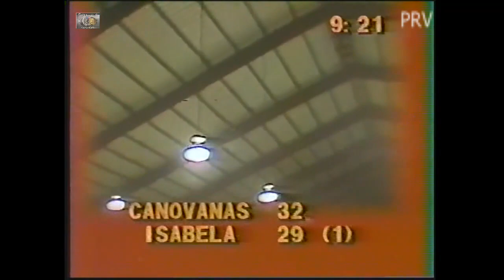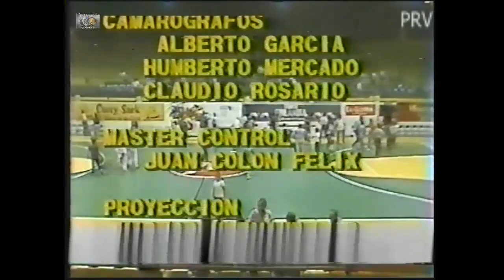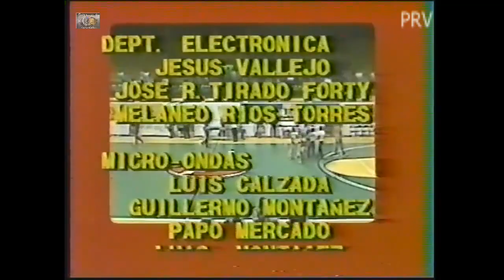1984 BSN Copa Olimpica 6to Juego Canovanas vs Isabela 6to Juego Isabela dirigido por Phil Jackson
1984 BSN Copa Olimpica 6to Juego Canovanas vs Isabela 6to Juego